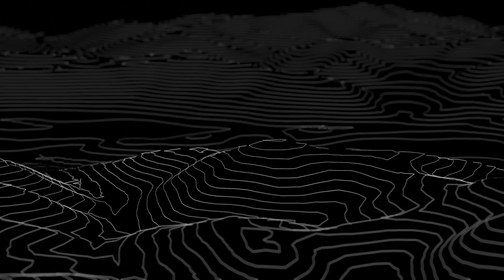The Most Undervalued Tool in Marketing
Patience. According to Jordan Williams, patience is the most undervalued tool in marketing.

Our guest for this episode has a pretty impressive resume in the outdoor industry. From Smartwool, to Vail Resorts, to REI, to Red Bull, Jordan Williams has been working in marketing for outdoor businesses for years. He’s here to share his expertise across Marketing, Brand, eCommerce, and Retail.

Jordan joins Cole on this episode to discuss:
Why marketing requires a lot of patience
What modern marketing actually is
Standing something amidst a landscape of uncertainty and chaos
The importance of getting consumers involved in product development
Their thoughts on delayed gratification

You can catch up with Jordan over on LinkedIn.

It helps more people like you find the show. Let’s help everyone learn together.

If you work at a brand or agency in the outdoor industry that needs help bringing a video project to life, head over to our website and send us an email. We’d love to help!